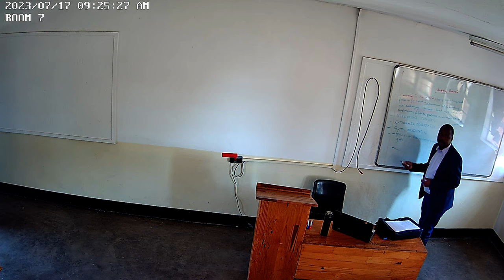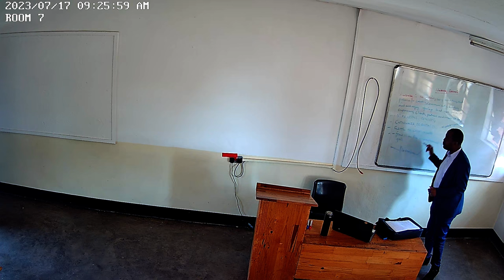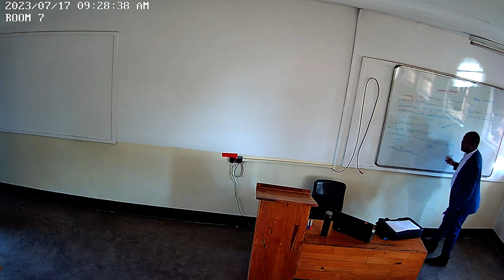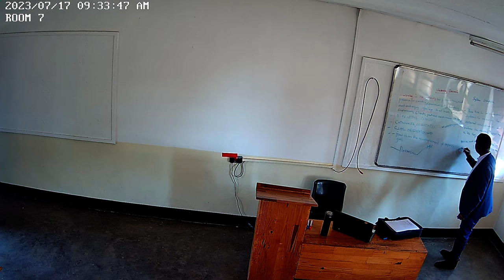Market Research and Information management 17th July class 2